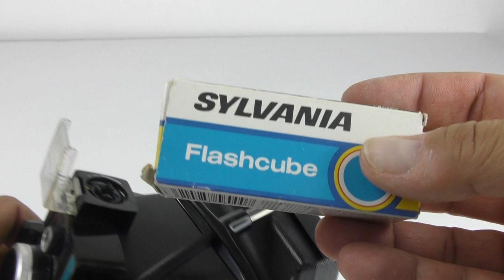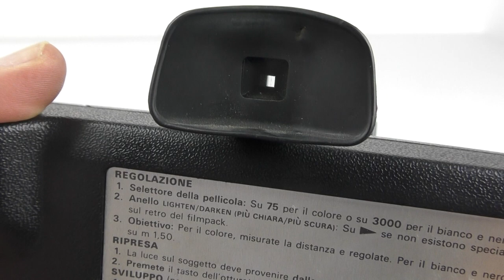MACCHINA FOTOGRAFICA POLAROID COLORPACK II LAND CAMERA, FUNZIONAMENTO E CARATTERISTICHE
SEGUITE IL NOSTRO CANALE PER SOSTENERCI